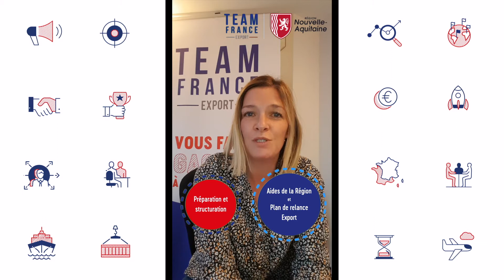Élodie MORICHON, Conseillère International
Vous êtes une entreprise basée en Corrèze, dans la Creuse ou en HauteVienne, de l'industrie 🏭, cleantech ♻, tech 🖥 et des services ⚙️ ?

Votre Conseillère International Élodie MORICHON de la TeamFranceExport NouvelleAquitaine vous accompagne à l'export 🌍